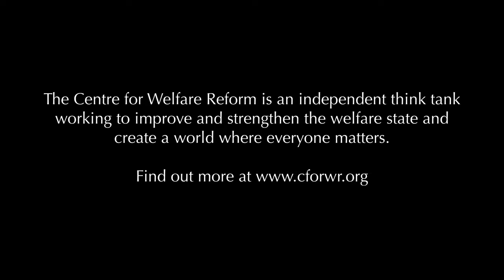18. What is the right political pathway for the NHS?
David Zigmond explains why the NHS needs to be renationalised and the tyranny of marketisation needs to be ended.